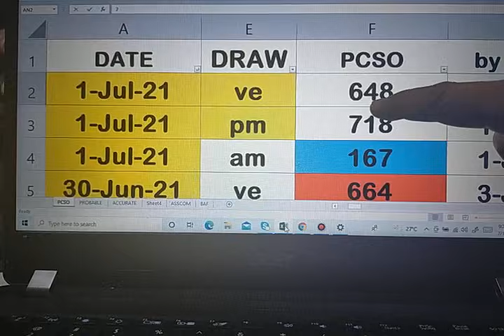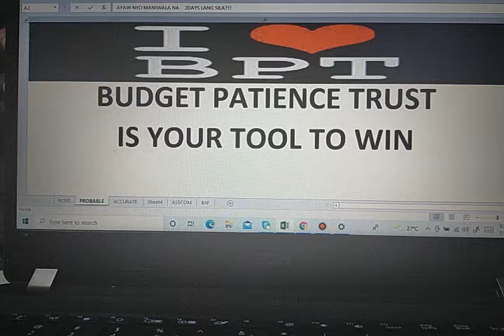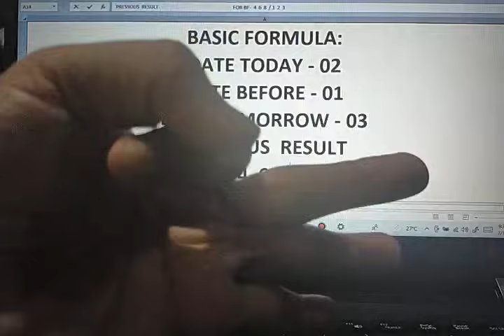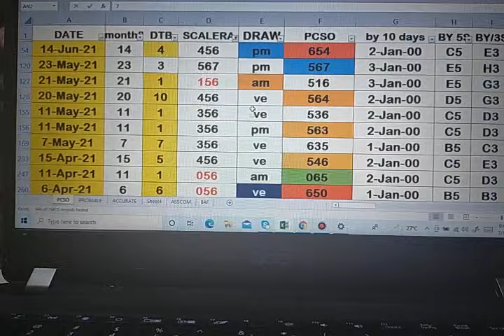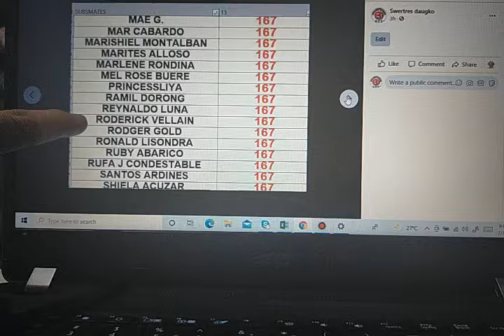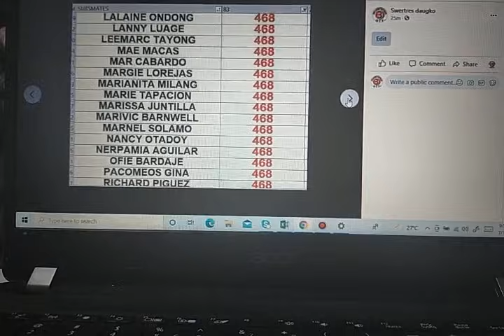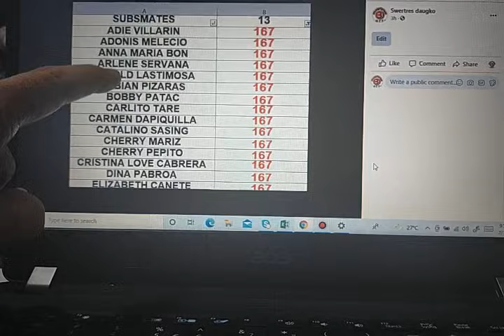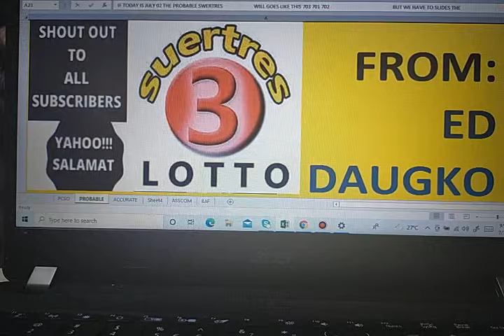July 02, 2021 HOw to Win SWERTRES lottery draw using my DATA watch out pair. IS Waving!!CONGRATS..